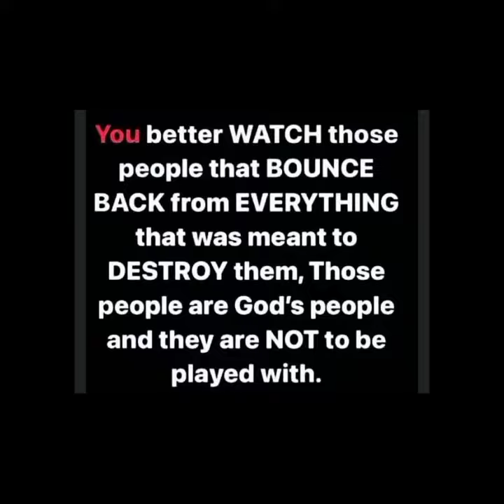(NEW) JARON ENNIS, TRAINING, FOR POSSIBLE! KEITH THURMAN, FIGHT 2022!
Talking Boxing news events and all the latest action in the wonderful world of boxing.⏬⏬⏬⏬